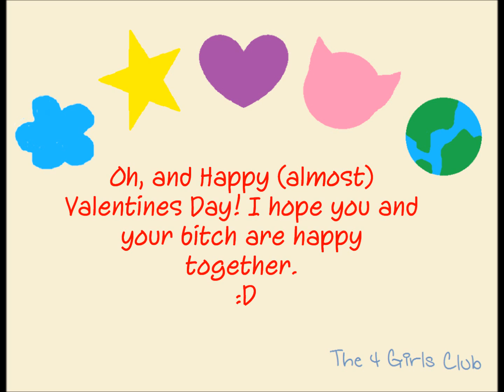Word of the Month #7